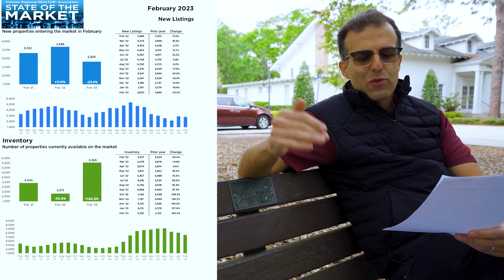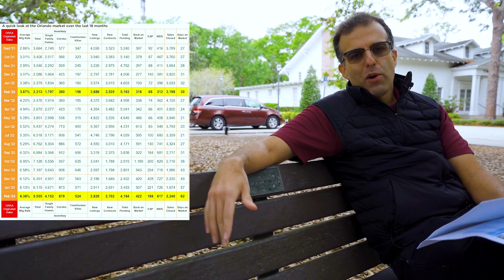Florida Real Estate MARKET UPDATE MARCH 2023 | Orlando Florida | Simon Simaan Group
When is the right time to buy a home? In this video we are going to give you a quick five minute summary on the current housing market in Orlando and some cool takeaways on our predictions for 2023.